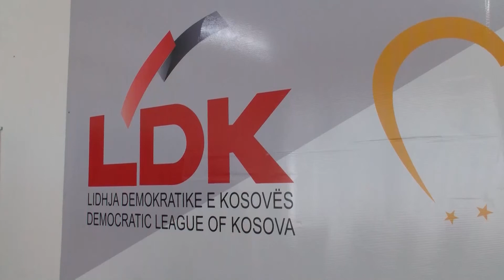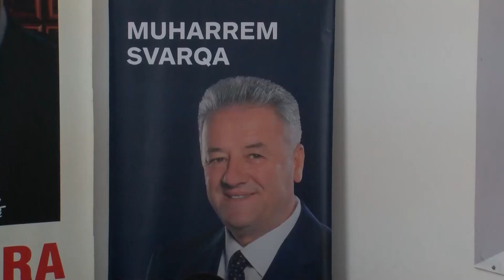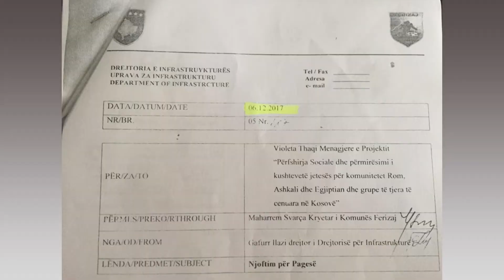Ka vazhduar edhe sot përballja e LDK së me pushtetin lidhur me një projekt per minoritetet 29 06 201